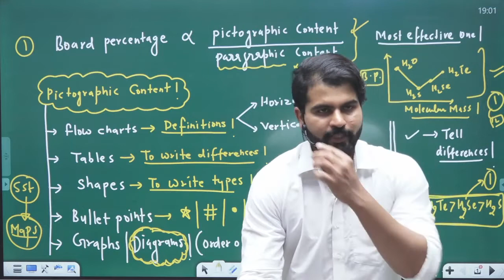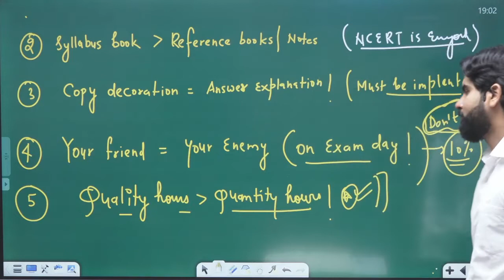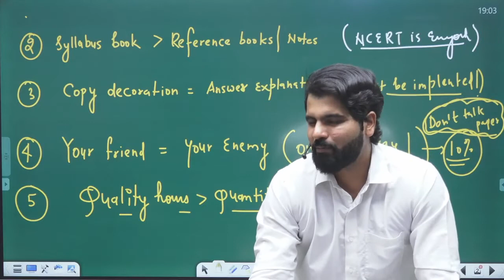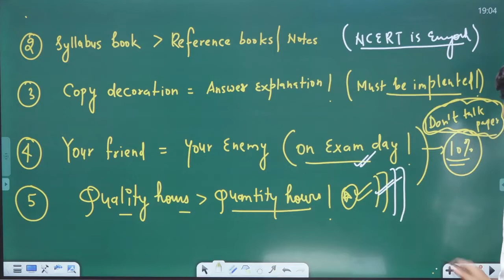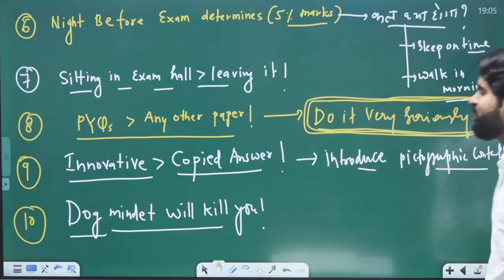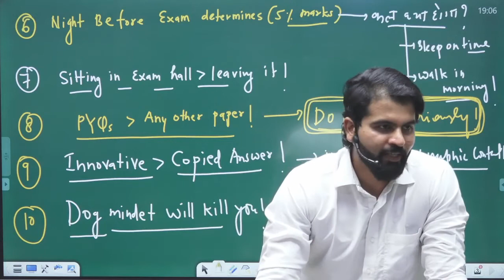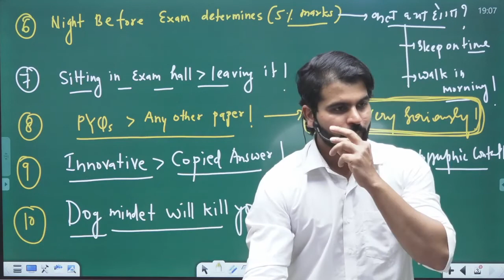Follow 10 rules get 95% score in board Exam | term-2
Book - I Hate 90% in boards
Pre-order from Amazon

Pre-order from Amazon

𝐍𝐂𝐄𝐑𝐓 𝐍𝐢𝐜𝐡𝐨𝐝 𝐂𝐡𝐞𝐦𝐢𝐬𝐭𝐫𝐲 𝐐 𝐁𝐚𝐧𝐤

term-1
term-2
term-1exam
term-2exam